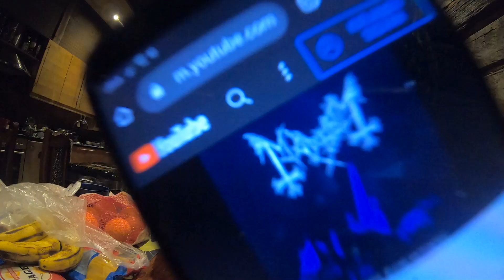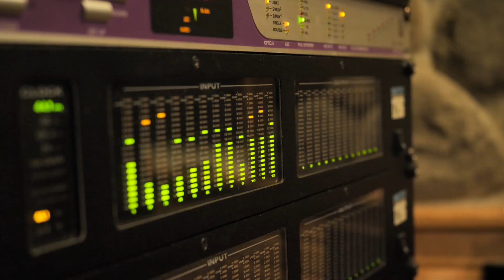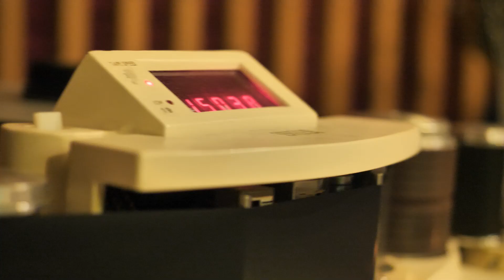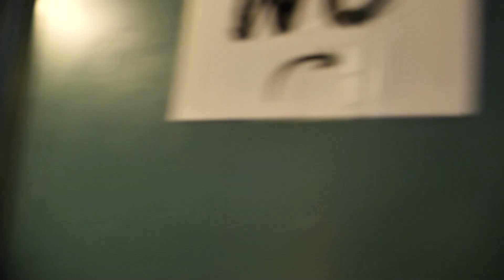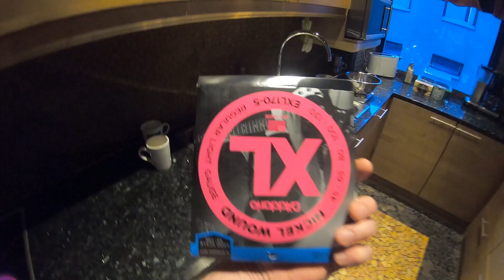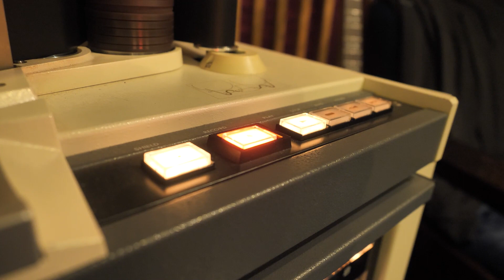Serpico - Studio Rockumentary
Serpico - Studio Rockumentary "Rockdown at Astia-studio" making of "The Chosen Four" album.

Soittakaa Paranoid! jaksossa 2. Uusitalon Tanjan vieraana nähtiin porilainen yhtye Serpico. Tässä studio dokumentissa pääset kurkkaamaan musiikkituottaja Anssi Kipon Lappeenrannassa sijaitsevan Astia-studion kulisseihin, jossa Serpicon albumi "The Chosen Four" nauhoitettiin.

Kuvaus, ohjaus ja editointi: Antti Kyyrö / Miaco Cinema Oy

Esiintyjät:
Anssi Kippo
Vee Dour
Andy
Snake
Jani Serpico

Musiikki: Serpico

Songs:
I am a Rocker
Rock Your Brain
Dark Energy
Midnight Cowboy
Silent Love
Last Days of Monopoly